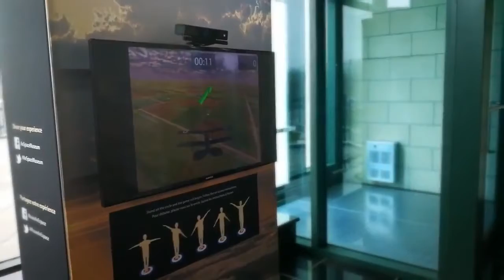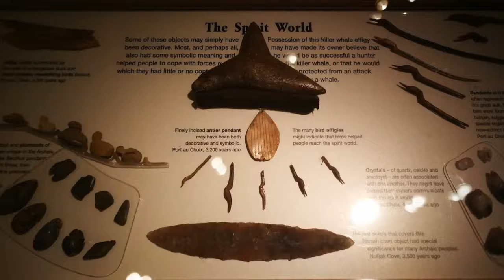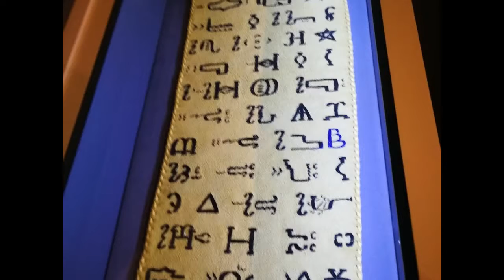sites to see in St John's Newfoundland part 3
Part 3 of 6 videos of my trip to Newfoundland Canada,